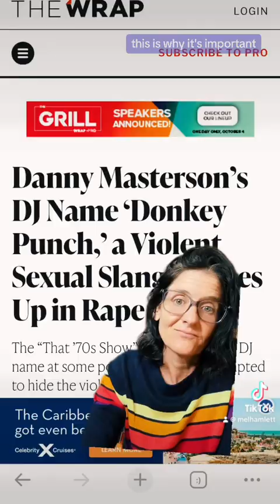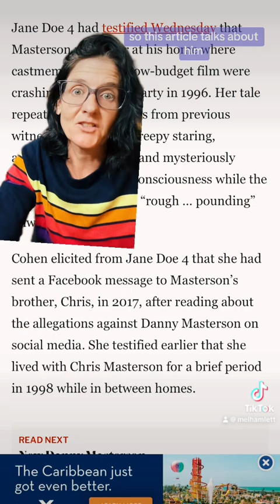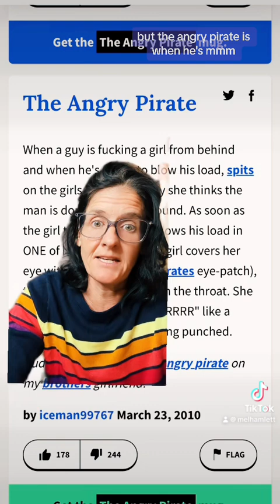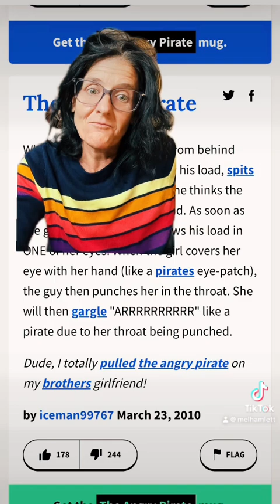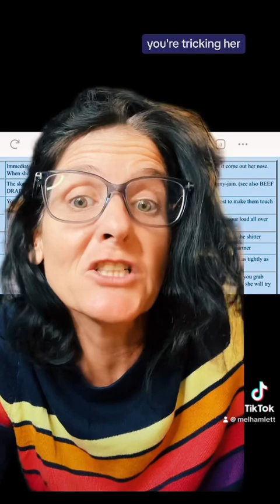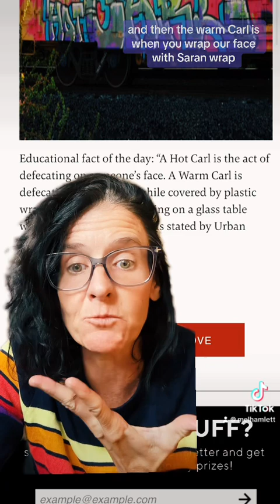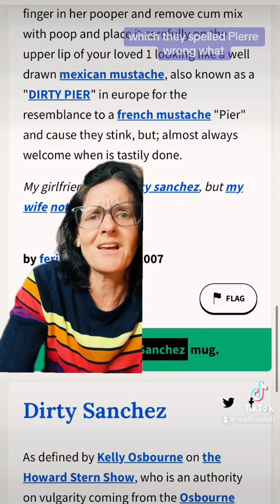The “jokes” from the 90’s and men’s confessions